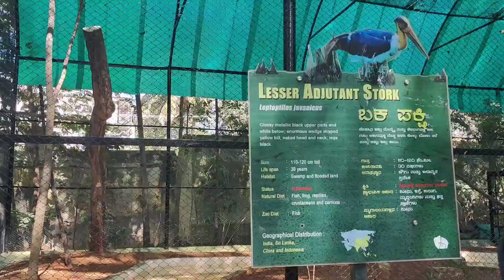Sri Chamarajendra Zoological Garden |ಶ್ರಿ ಜಯ ಚಾಮರಾಜೇಂದ್ರ ಮೃಗಾಲಯ ಮೈಸೂರು| Zoo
Sri Chamarajendra Zoological Garden | Zoo